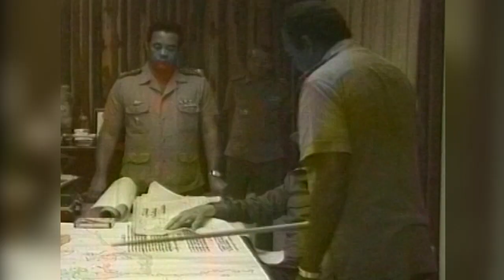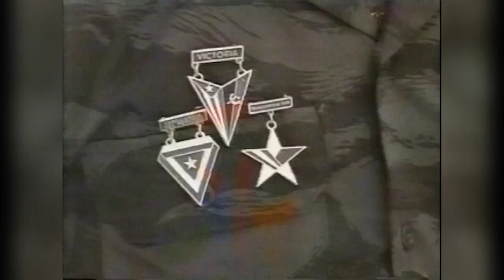Cuba recuerda la epopeya en Angola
La solidaridad es una de las premisas de las Fuerzas Armadas Revolucionarias. Este siete de diciembre, junto al legado del Titán de Bronce y de su fiel ayudante; el aniversario 30 de la OperaciónTributo, deviene obligado recuento de la gran epopeya cubana en Angola, un capítulo de la historia reciente, sin precedente, que vincula a países, simplemente, por la condición humana.